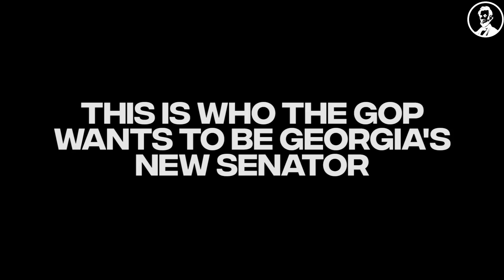Herschel Walker's Green New Deal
Herschel, run that back... our "good air" does what now? Is this really the best the GOP has to offer?